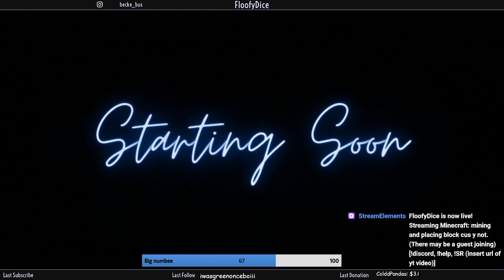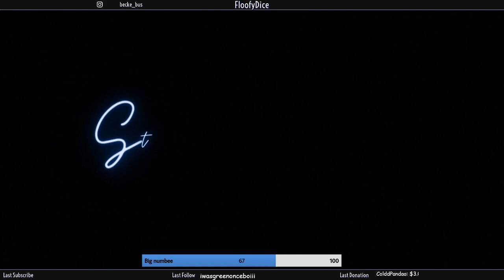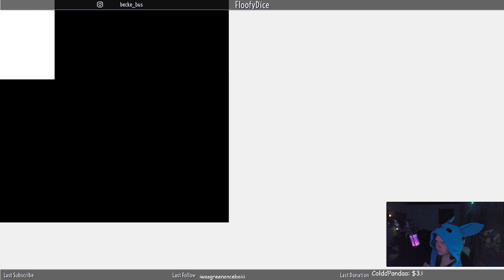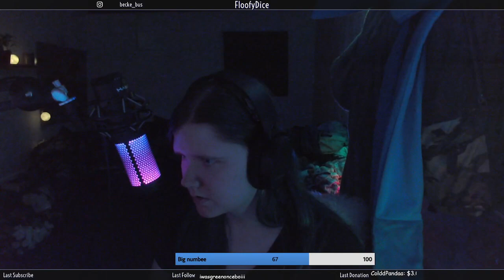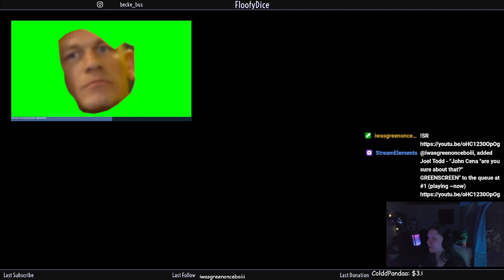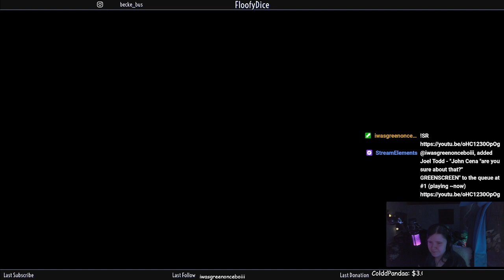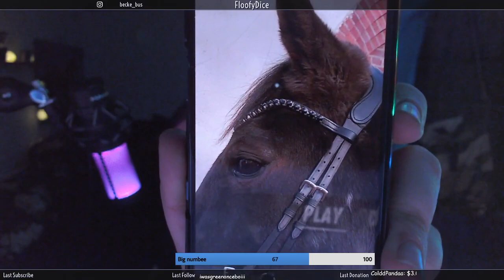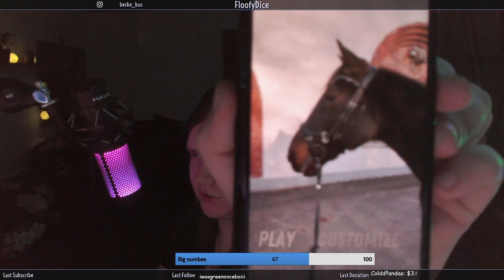mining and placing block cus y not